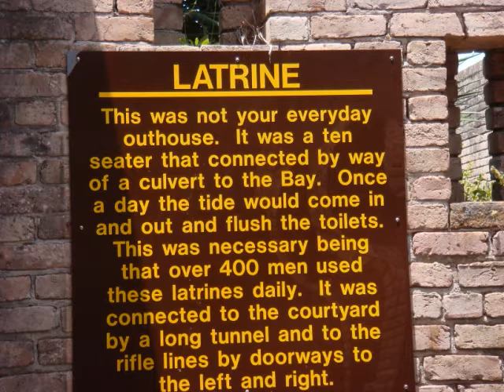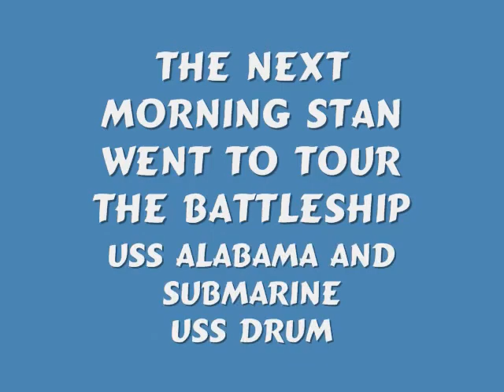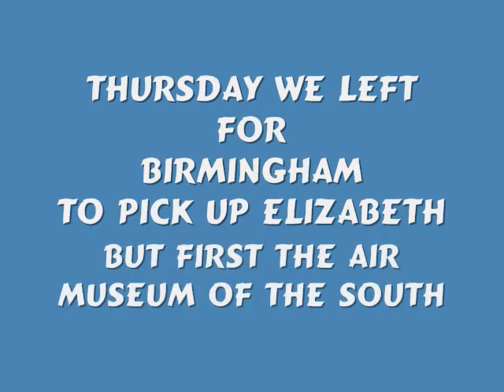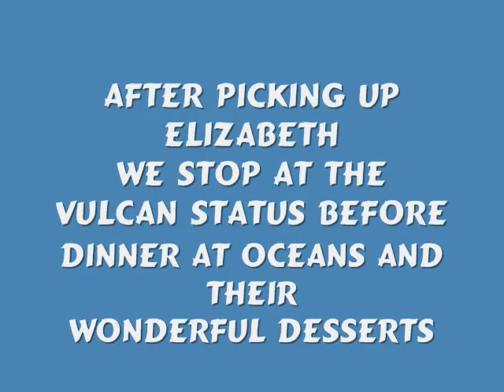Trips to Mobile and Birmingham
A couple of short trips to celebrate the end of the school year and beginning of summer vacation.